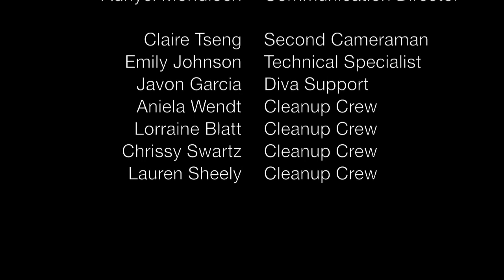Flashdance Grinnell | Grinnell College 2014 Titular Head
Song featured: Michael Sembello. Maniac. EMI, Casablanca, 1983.